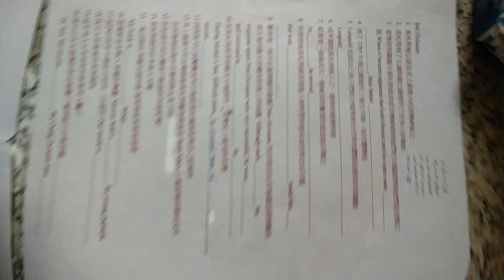高中英文試題 含答 音樂神童#莫札特 專題 01#HKS#HKHS(另有數學考古題)教育參考資源